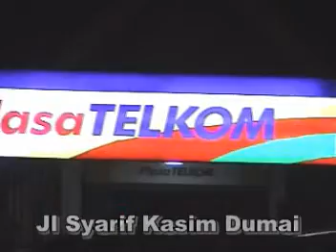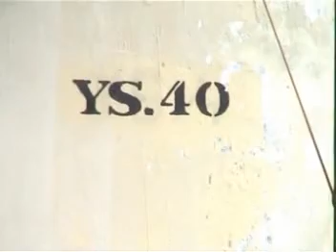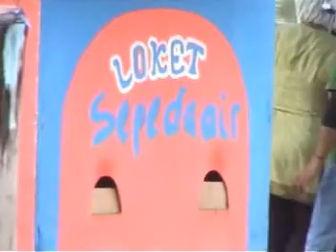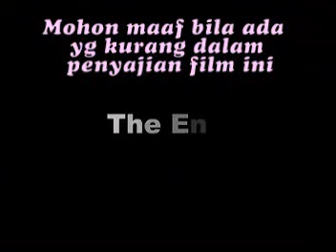Takbiran Sskasim sungkeman Ys40 Ultafenishin15 Wisata B Tujuh 1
Takbiran Dmi